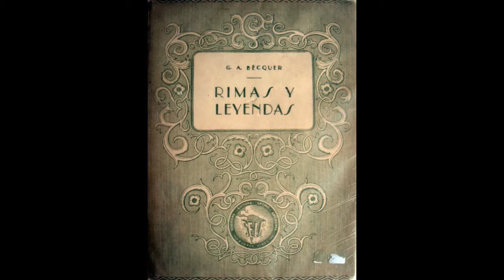Rima LXXIV (74). Rimas y Leyendas. Gustavo Adolfo Bécquer.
"Las ropas desceñidas,
desnudas las espaldas,
en el dintel de oro de la puerta
dos ángeles velaban.
Me aproximé a los hierros
que defienden la entrada
y de las dobles rejas, en el fondo,
la vi confusa y blanca.
La vi como la imagen
que en leve ensueño pasa,
como el rayo de luz tenue y difuso
que entre tinieblas nada.
Me sentí de un ardiente
deseo llena el alma
¡como atrae un abismo, aquel misterio
hacia sí me arrastraba!
Mas ¡ay!, que de los ángeles
parecían decirme las miradas
—¡El umbral de esta puerta
sólo Dios lo traspasa! "

Recitado en castellano de rima 74 del libro Rimas y Leyendas, de Gustavo Adolfo Bécquer.